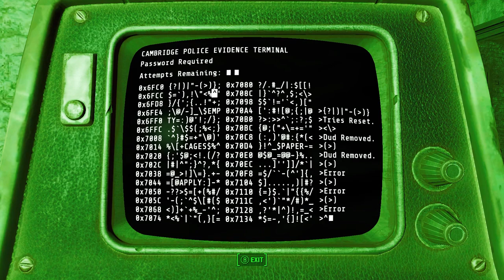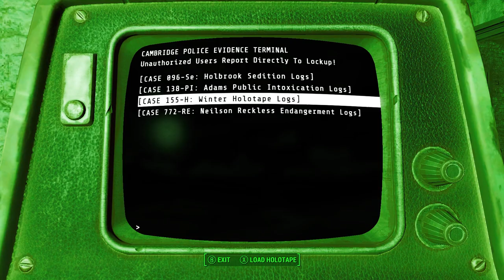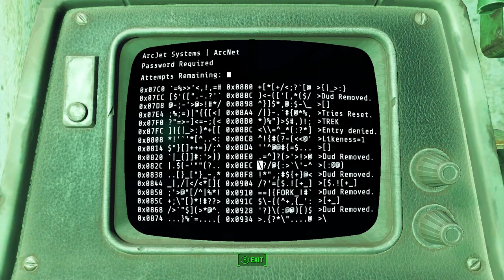Driving a Tank In Fallout? 1000+ Mods! Fallout 4 Stream*Nudity Viewer Discretion Advised* Part 1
We got the Walking Dead, We got New Vegas! We Got The Macho Man Randy Savage, We simply have everything! Join me as we explore over 120GB of new mod content added by one of the greatest mod packages in history ( and some added myself). It adds 1000s of new weapons, Clothing, Armor, Quests, Bug Fixes, Textures and many many more mods to the game. The fact the package works so well with a thousand mods is only possible thanks to Vortex and the people at Nexus so please donate over there! Shout-out to the creative team at Nexus
Link to the Channel!!! Subbing is free and easy and even one sub makes a difference!